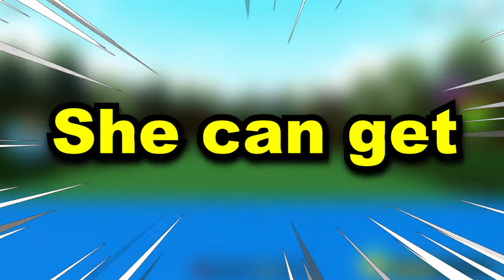BOSS FIGHT for FREE WINGS!! (Challenge) | Build a boat for Treasure ROBLOX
Today me and my girlfriend do a boss fight challenge in build a boat for Treasure roblox!

here at my channel I do many build a boat for treasure tutorials, secrets, build tricks and how to get many rare items in Build a boat roblox!!